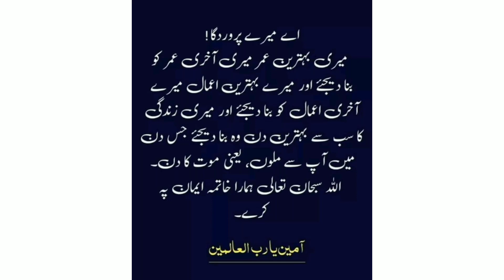Everyone need this dua. Say ameen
Do dua for your self.